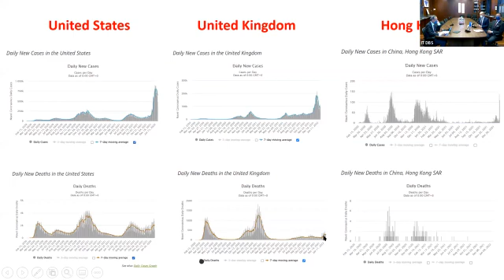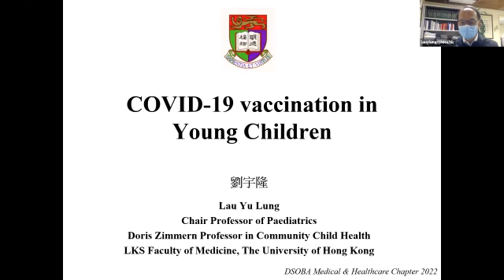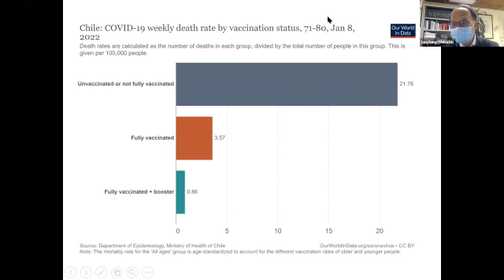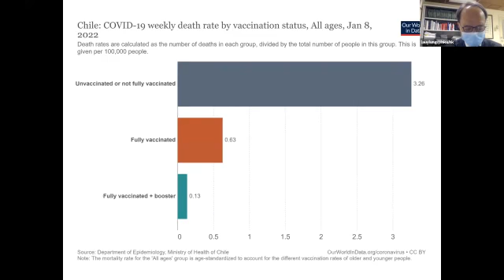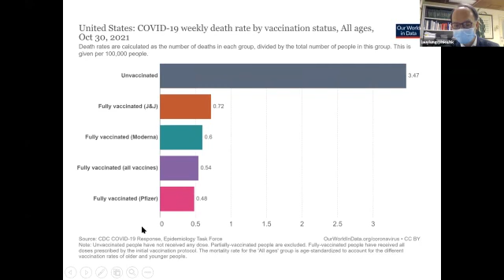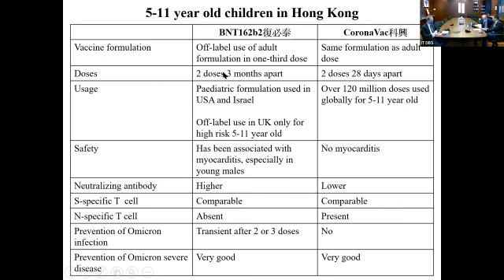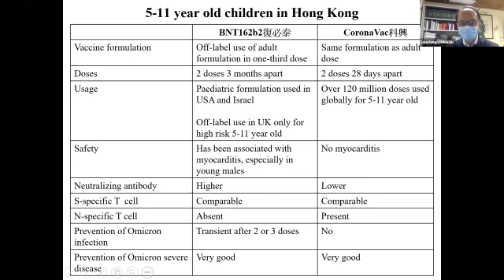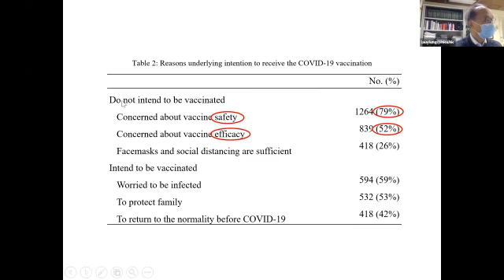Webinar Replay: Know More about COVID-19 Vaccination in Young Children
If you are confused by the messages widely circulating in social media about COVID-19 vaccines for children and teens, do not miss this informative webinar organised by the Diocesan School Old Boys’ Association Medical & Healthcare Chapter in collaboration with Diocesan Boys’ School Parent-Teacher Association (Primary Division)!

Professor Lau Yu-lung, Chair Professor of the Department of Pediatrics and Adolescent Medicine, The University of Hong Kong, addresses parental vaccine hesitancy by giving a side-by-side comparison of the two vaccines available in Hong Kong.  He has also answered questions about safety and effectiveness of children getting COVID-19 vaccination.

Highlights are:
18:24 ⏩ Comparison of BioNTech and Sinovac vaccines
39:22 ​⏩ Advice on injection site that helps reduce the risk of developing myocarditis
44:09 ⏩ Further elaboration of myocarditis (in Cantonese)